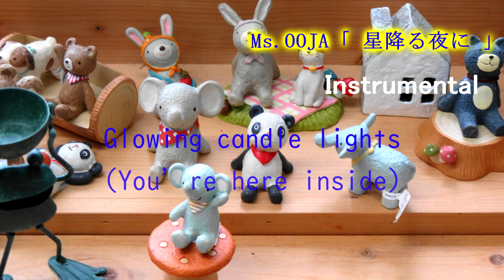【カラオケ】Ms.OOJA「星降る夜に」（Instrumental）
Ms.OOJA「星降る夜に」の耳コピカラオケです（Instrumental）。